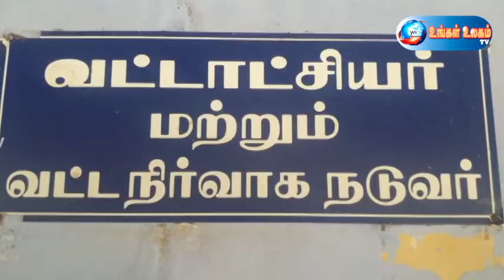ஆக்ஸிஸ் வங்கி ஊழியர்கள் மிரட்டல்!! விவசாயி தற்கொலை!!